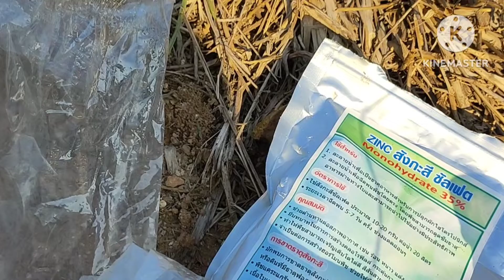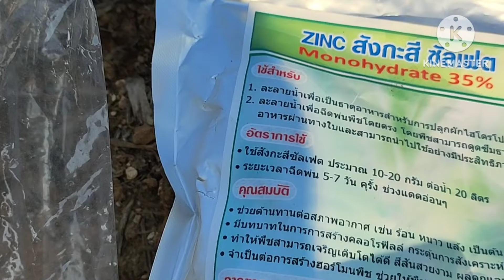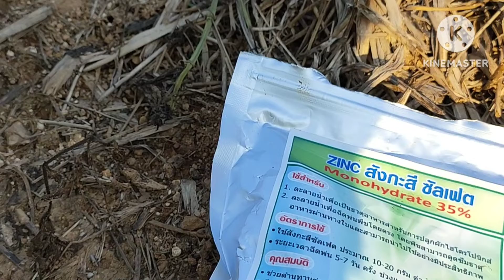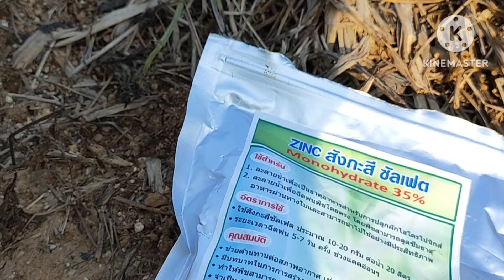วิธีใช้ซิงค์ซัลเฟต ป้องกันใบร่วง ใบเหลืองช่วงเข้าหนาว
ก่อนเข้าฤดูหนาว เราควรจะป้องกัน ทุเรียนใบเหลืองใบร่วง ด้วยการ ใส่จุลธาตุที่มีธาตุสังกะสี เป็นองค์ประกอบ ภาษาอังกฤษเรียกสังกะสีว่าซิงค์ ดังนั้น จุลธาตุที่เราเติมลงไปจึงมีชื่อว่าซิงค์ซัลเฟต syncoxide ซิงค์ไนเตรท จะใช้ตัวใดก็ได้ เวลาใช้สามารถใช้ร่วมกับ ปุ๋ยยูเรีย หรือปุ๋ยที่ให้ทางใบ เพื่อช่วยในการดูดซึมได้เร็วใส่น้ำยาจับไป เพื่อ ให้ปุ๋ยจับที่ไปได้นานขึ้น ใส่น้ำหมัก ชีวภาพ สารกันรา  หรือผสมฮอร์โมนไปด้วยก็ยิ่งดีจะทำให้ ประหยัดแรงงาน ผู้เชี่ยวชาญแนะนำว่า ให้อ่านฉลากก่อนใช้ และเวลาใช้จะต้องใช้ Zinc sulfate ปริมาณ 3 เท่าของที่ระบุไว้ในฉลากจึงจะได้ผล